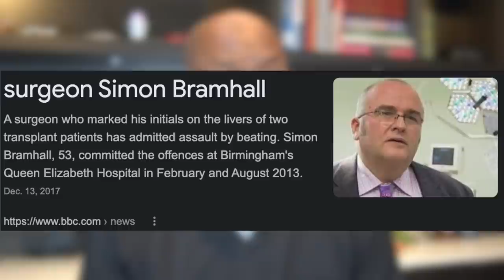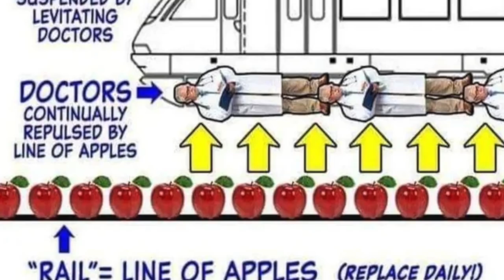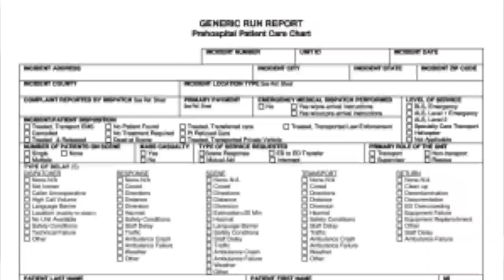Orthopedic Doctor Reacts To MEDICAL MEMES 2 (Surgery Edition) | Dr Chris Raynor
Orthopedic doctor reacts to medical memes (surgery edition) today with ortho surgeon Dr Chris Raynor